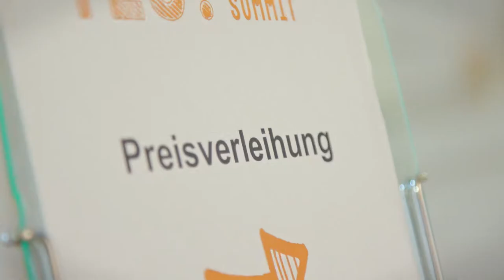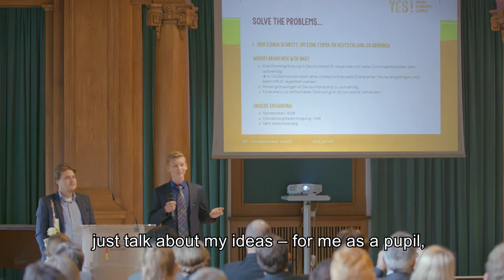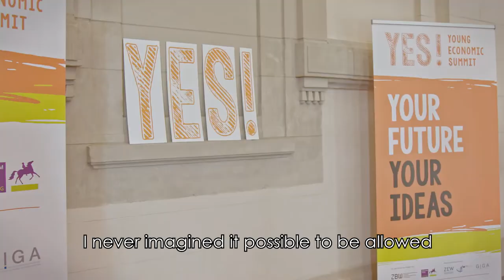YES! - Young Economic Summit - Preisverleihung 2017 in Berlin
Am 8. November 2017 fand die feierliche Preisverleihung des Schülerwettbewerbs "YES! - Young Economic Summit" im Bundesministerium für Wirtschaft und Energie in Berlin statt.